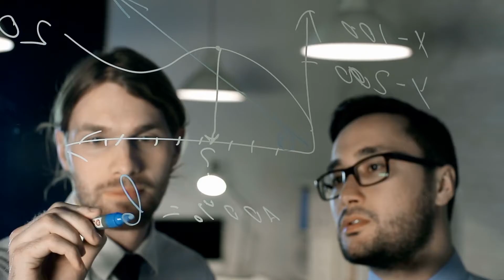James Webb Telescope Unexpected Alien Civilization Discovered on Proxima B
NASA's new James Webb Space Telescope may be able to detect evidence of artificial light on the nearby exoplanet Proxima b, astronomers predict.

The study, by a team  including controversial Harvard astronomer Avi Loeb, suggests that the optical telescope can be configured to spot evidence of LED light on the planet Proxima b, orbiting Proxima Centauri 4.2 light years from the Earth.

Proxima b was discovered in 2016 and is thought to be a rocky terrestrial planet slightly larger than the Earth, that some scientists predict could contain liquid water.

It orbits very close to its small red dwarf star, so is likely to be tidally locked with a permanent night side, and Loeb suggests a civilisation may deploy powerful mirrors or require very bright LED-style lights to illuminate their cities.

They suggest that using the near infrared instrument on the James Webb telescope and looking for the telltale signs of LED light waves in the light from the planet and its host star, they will be able to detect this artificial light if it exists.